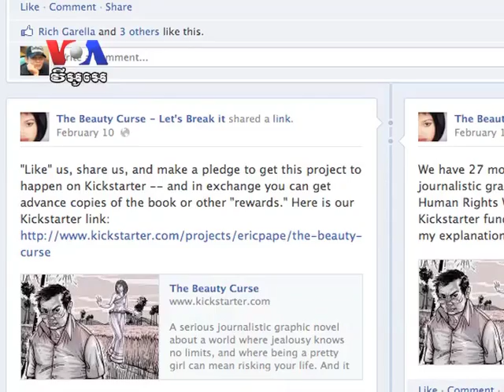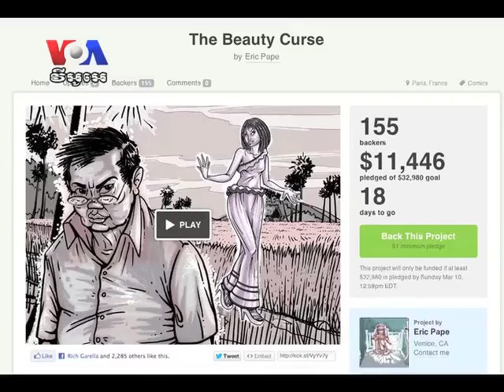'The Beauty Curse' Tells Acid Attack Story in a New Way (Cambodia news in Khmer)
Social injustice, impunity and the abuse of Cambodian women will be featured in a new graphic novel, "The Beauty Curse." Veteran journalist Eric Pape has taken the case of Tat Marina, a former karaoke star and victim of an acid attack, as the subject of the illustrated novel, finding a new way to examine acid attacks, which continue to plague modern Cambodia. Pape told VOA Khmer's Men Kimseng that the graphic novel, which is seeking funding through a Kickstarter campaign, will tell her story to a wider audience, adding to the media coverage and a documentary on the attack.